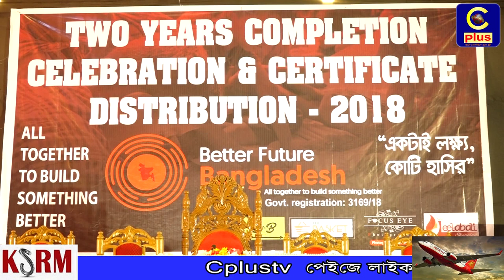বেটার ফিউচার বাংলাদেশ এর অভিষেক অনুষ্ঠান অনুষ্ঠিত ‍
বেটার ফিউচার বাংলাদেশ এর অভিষেক অনুষ্ঠান  আজ শনিবার সকাল ১১টায় নগরীর স্মরনিকা কমিউনিটি সেন্টারে এ অনুষ্ঠিত হয়।এতে প্রধান অতিথি ছিলেন নগর পিতা  আলহ্বাজ আ জ ম নাছির উদ্দিন। বেটার ফিউচার বাংলাদেশ এর চেয়ারম্যান মোঃ হোসাইন পাভেলের  সভাপতিত্বে এতে বিশেষ অতিথি হিসাবে উপস্থিত ছিলেন-ক্রীড়া সংগঠক আলহ্বাজ দিদারুল আলম চৌধুরী, দিদারুল আলম মাসুম,প্রফেসর জিনবধি ভিক্ষুক,আনসার ভিডিপির কুমিল্লা রেঞ্জের পরিচালক এস এম আজিম উদ্দিন, লায়ন মজিবুর রহমান,কাউন্সিলর শৈবাল দাস সুমন প্রমূখ।অনুষ্ঠানের শুরুতে পবিত্র কোরআন তেলওয়াত ,জাতীয় সংগীত পরিবেশন করা হয়